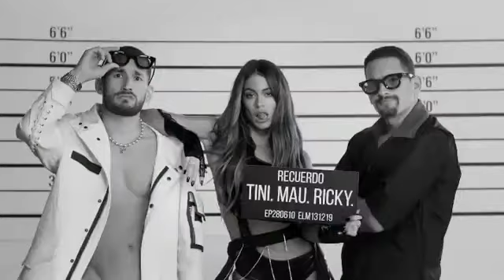TINI, Mau y Ricky - Recuerdo (Trailer 1)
TINI publicará muy pronto su primer single del año RECUERDO con Mau y Ricky

MUSIC 🎶 THIRD ALBUM OF TINI
Listen to 22 of TINI and Greeicy here: #22
Escuche a 22 de TINI y Greeicy aquí: #22

Listen to Suéltate El Pelo of TINI here
Escuche a Suéltate El Pelo de TINI aquí

Listen to Fresa of TINI and Lalo Ebratt Here
Escuche a Fresa de TINI y Lalo Ebratt aquí

Listen to Oye of TINI and Sebastián Yatra here
Escuche a Oye de TINI y Sebastián Yatra aquí

Listen de Diciembre of TINI here
Escuche a Diciembre de TINI aquí

Denle like, comentan, comparten y activar las notificaciones de publicaciones para que te informes de todas nuestras actualizaciones sobre TINI 💘

Who Am I?
¿Quién soy?

Hey there!
I'm Tinista Boy, a big fan of TINI. Thank you for clicking on this channel. Right here, you will be informed about EVERYTHING concerning TINI: interviews, activities, teasers, songs. I'll also be making my own edits, activities and games to keep you entertained.
With Love
Team T.B.

Hola a todos soy Tinita Boy un gran fan de TINI. Gracias por hacer clic en este canal. Aquí mismo, se le informará sobre TODO lo relacionado con TINI: entrevistas, actividades, teasers, canciones. También haré mis propias ediciones, actividades y juegos para mantenerte entretenido.
Con Amor,
Team T.B.